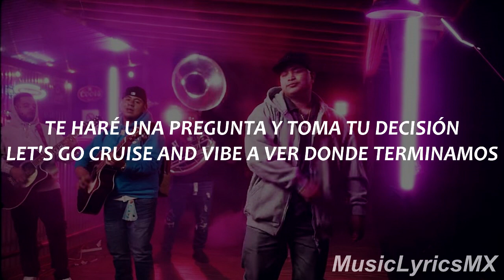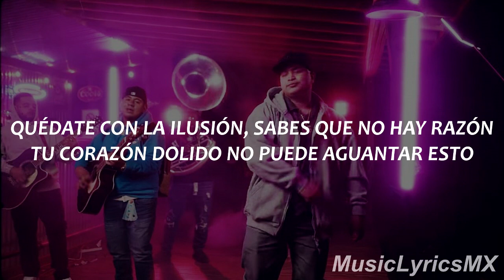Esta Noche - Nivel Codiciado X José Mejía (Letra)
Aquí les dejo el video oficial